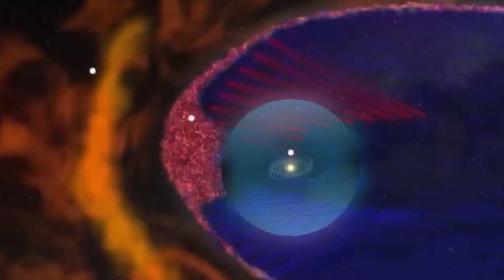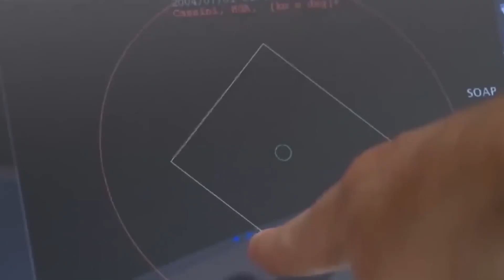8 MINUTES AGO: NASA Just Announced Voyager Made Contact With A Huge Unknown Object In Space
8 MINUTES AGO: NASA Just Announced Voyager Made Contact With A Huge Unknown Object In Space!

Just 8 minutes ago, an astonishing revelation emerged from the depths of space! NASA's Voyager spacecraft, on its incredible interstellar journey, has established contact with an enigmatic and colossal celestial object. In this captivating 8-minute video, we delve into the unprecedented event that could redefine our understanding of the cosmos.

Join us as we dissect the mind-boggling implications of this encounter, discussing the technical details of Voyager's mission and the fascinating data it has relayed back to Earth. Our expert astronomers and space enthusiasts provide insights into the significance of this interaction, raising questions that challenge our existing knowledge of the universe.

What is this massive unknown entity? Could it be a previously undiscovered celestial body, an anomaly, or something far more perplexing? We break down the available information and speculate on the potential discoveries that await us as we continue to unravel the mysteries of deep space.

The cosmos never ceases to amaze us, and together, we embark on a journey of cosmic exploration that promises to leave us in awe of the vast unknown. Don't miss out on this pivotal moment in space exploration history!